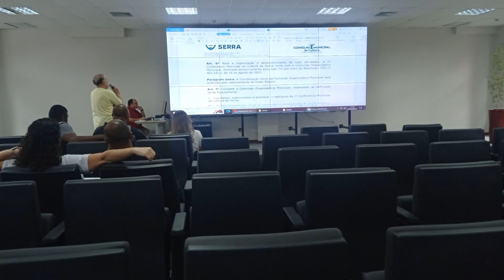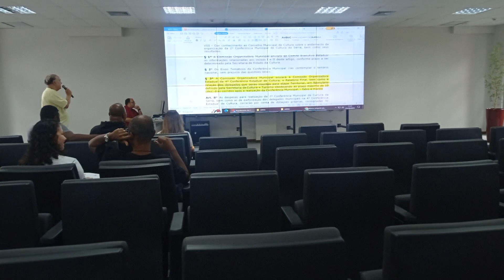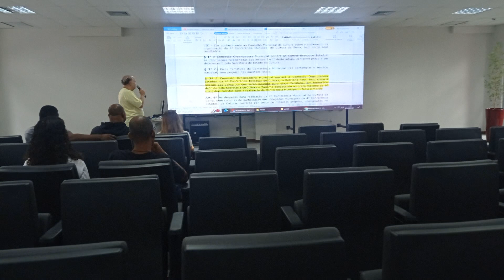Conferência Municipal de Cultura realizada no Município da Serra ES dia 21 10 2023 com Clério Borges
AUTOR DO VÍDEO:
COMENDADOR: O Escritor e Historiador Capixaba, Clério José Borges de Sant Anna é Comendador. A Assembleia Legislativa do Espírito Santo por indicação da Deputada Estadual Luzia Toledo em Sessão Solene realizada nesta terça feira, dia 7 de Julho de 2015, com início as 19,00 horas, no Plenário Dirceu Cardoso, no Dia do Escritor Capixaba, concedeu ao escritor Clério José Borges a Comenda Mérito Legislativo Rubem Braga e o Título de COMENDADOR.

AUTOR DO VÍDEO:
COMENDADOR: O Escritor e Historiador Capixaba, Clério José Borges de Sant Anna é Comendador. A Assembléia Legislativa do Espírito Santo por indicação da Deputada Estadual Luzia Toledo em Sessão Solene realizada nesta terça feira, dia 7 de Julho de 2015, com início as 19,00 horas, no Plenário Dirceu Cardoso, no Dia do Escritor Capixaba, concedeu ao escritor Clério José Borges a Comenda Mérito Legislativo Rubem Braga e o Título de COMENDADOR.